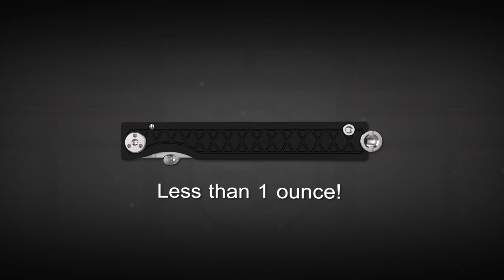Pocket Samurai Titanium Keychain Knife